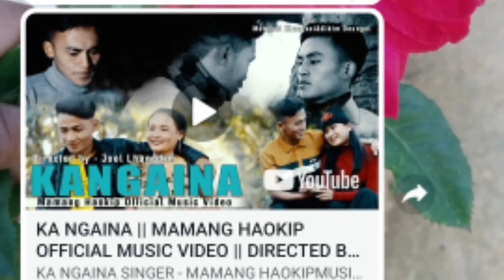Actor: (L) KAMTHENMANG @MANGBOI KHONGSAI program Video&Photos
Actor MANGBOI KHONGSAI in album ana tho doh aman main role ana lah na ho anuia  ho ji ahie